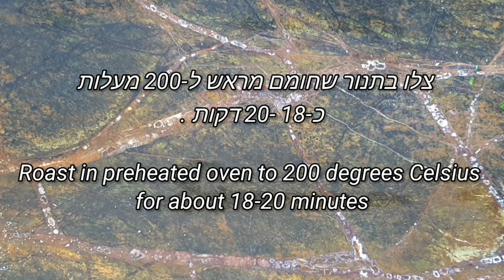סלמון בקראסט עשבי תיבול-מתכון קל ובריא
אינסטגרם -
סלמון בקראסט עשבי תיבול ושקדים
למרינדה
חומרים :
4 חתיכות פילה סלמון כל חתיכה במשקל 200 גרם בערך
1/3כוס סילאן טבעי
1/3 כוס סויה
1/3 כוס צ'ילי מתוק
3 שיני שום כתושות
לקראסט ירוק -
20 גבעולי פטרוזיליה
15 גבעולי כוסברה
5 גבעולינענע
כוס פירורי לחם
חצי כוס שקדים
חצי כוס שמן
1 שן שום כתושה
אופן הכנה :
ערבבו את כל חומרי המרינדה טוב . השרו את הדגים לפחות שעה .
אם יש יותר זמן ניתן אפילו ערב לפני .
הניחו את הדגים על מגש עם נייר אפייה. ערמו בנדיבות מהקראסט על הדגים והדקו טוב .
הכניסו לצלייה בתנור שחומם מראש ל-200 מעלות
18-20 דקות